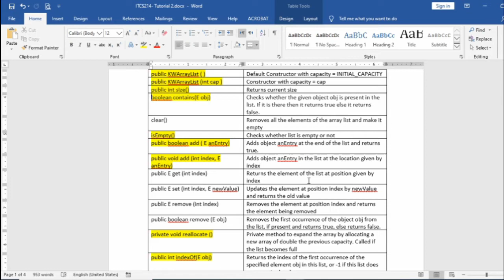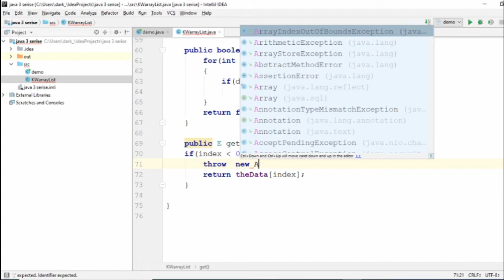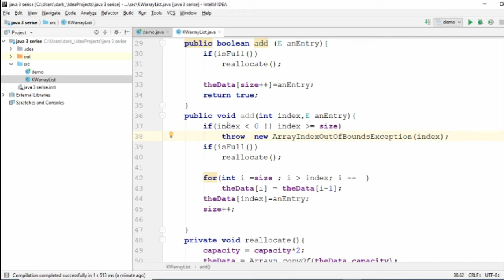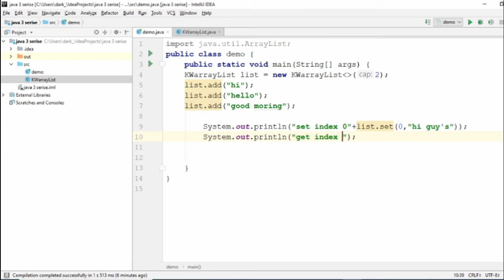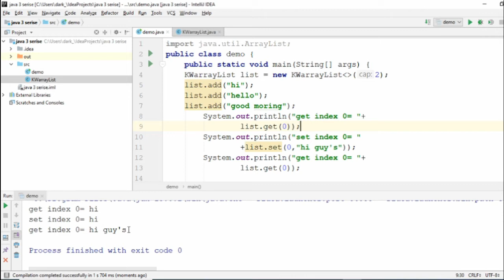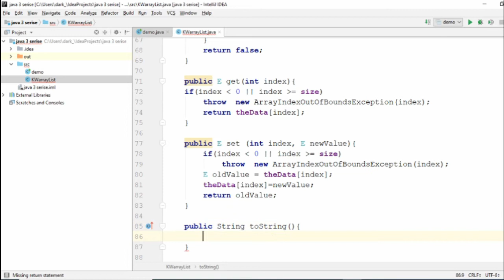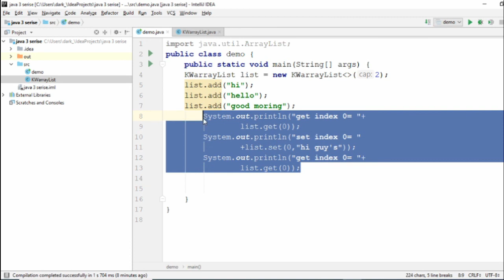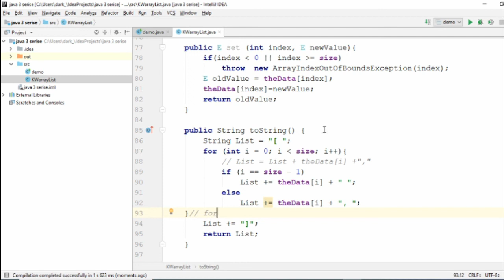Create KWArraylist class part 4 java3 (Arabic)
get method
Array exception
set method
toString method